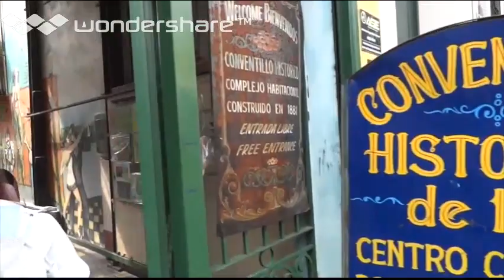★カミニート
‹ブエノスと言えば、ここカミニートが有名ですね›
　　　　... ドキュメンタリー映像（必見）

　ここボカ地区（貿易港）から、"アルゼンチン　タンゴ"が生まれたんですよね（＾＾）　　ヨーロッパから遠征して来た多くの移民が、最初の一歩を踏み出した土地、船乗りや港湾労働者たちが集う安酒場のあった町、そこでのタンゴ！う〜ん　それを想像すると、なんかいいかも♬
画廊や土産物屋もいいけど、やはりタンゴバーかな？

　しかし、ここの赤青緑黄色の家々は、本当に芸術的ですよね！？
今日は、学校が休みなので有名な場所を軽く徘徊してみました（＾＾）
せっかくなので、ちょうどタンゴの１曲分で今回のカミニート映像を集約！
　カミニートの写真は旅行社パンフレット等でもいっぱい出てますが、こういう映像は"BS　世界ふれあい街歩き"くらいでしょうか？（＾＾）
ちょっとでも雰囲気が味わって頂ければ嬉しく思います♬

では、トニー　スペシャル　ツアーのスタートです（＾＾）　じゃね〜